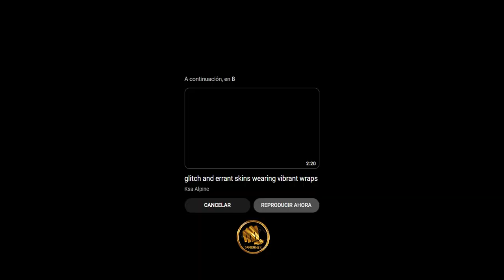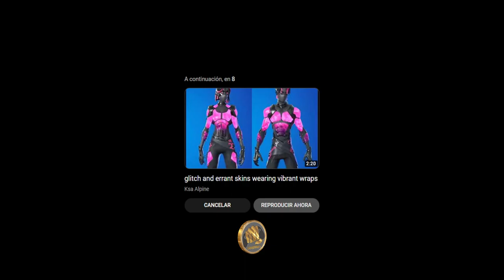Gvlogs: juego de navidad